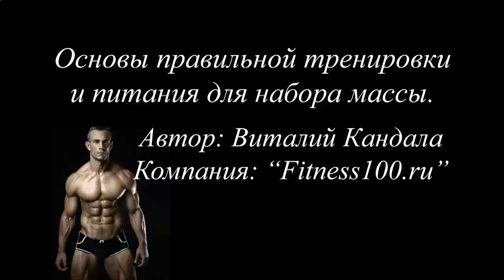КАК ЗА НЕДЕЛЮ НАКАЧАТЬ ПРЕСС ДОМАШНИХ УСЛОВИЯХ